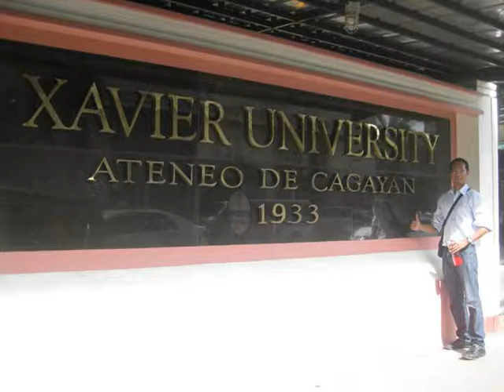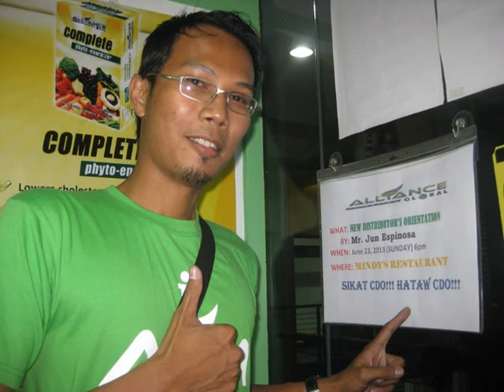AIM Bees GOES TO CDO!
My journey to Cagayan De Oro last June 18 to 20. We were privileged to present in front of Ateneo De Cagayan Faculty and Staff including the Vice President herself. It was indeed an unforgettable experience and surely we will return real soon. All possible because of AIM GLOBAL! AIM GLOBAL growing to higher levels! Glory to God!